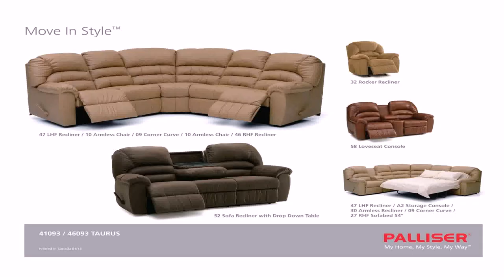Home Styles Furniture Usa (see description) (see description)